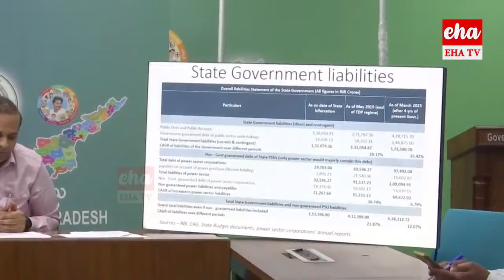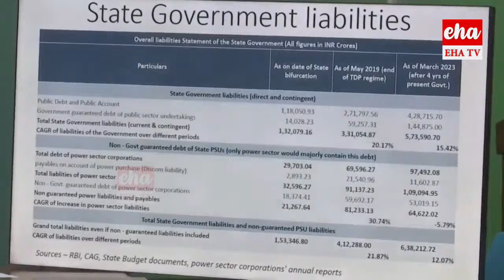AP CM Special Secretary Krishna about AP Financial Situation | Chandrababu | Eha TV